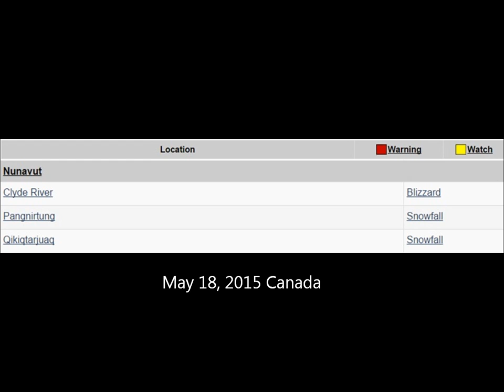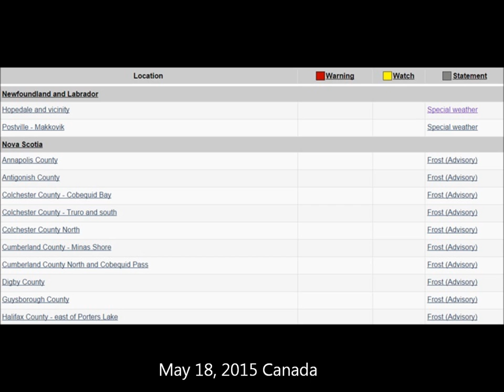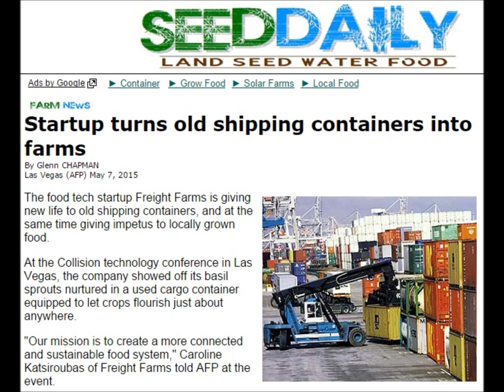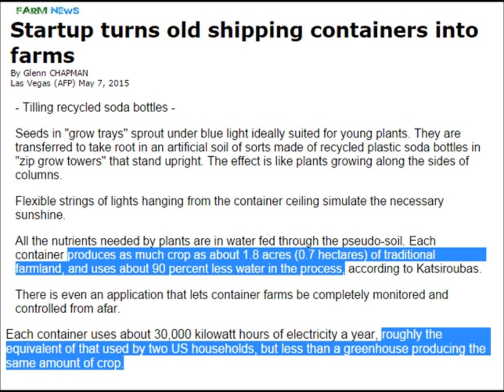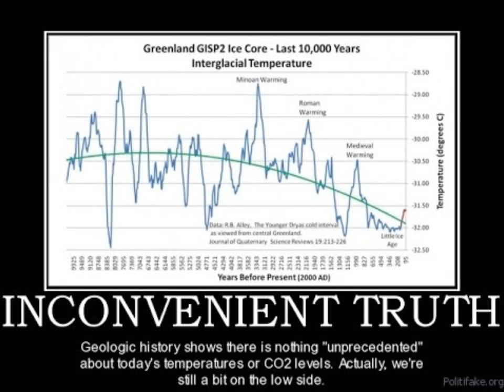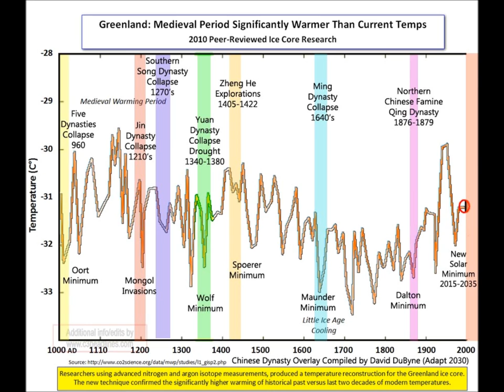Almost June Snows in California and Canada (76) | Mini Ice Age 2015-2035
Winter storm and blizzard warnings in Canada and California USA just one and a half weeks before the summer begins.

California May 13 Go to Index and enter date